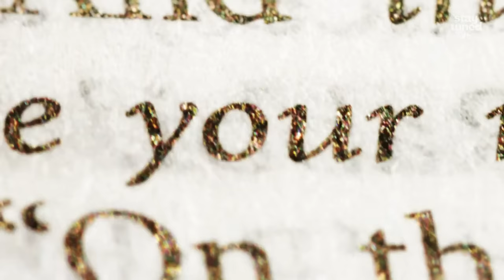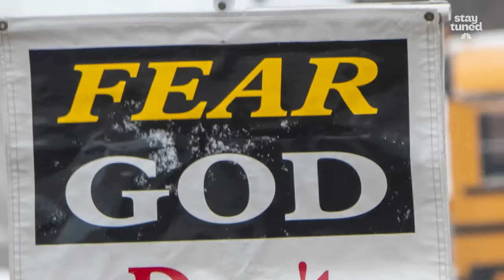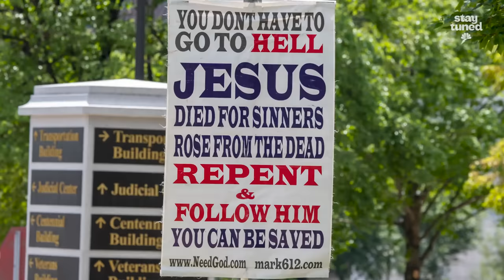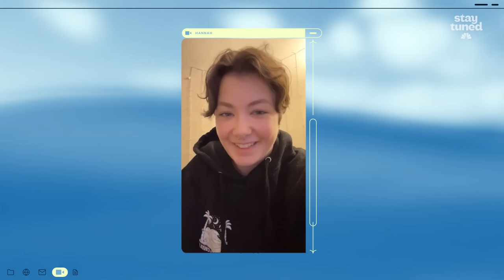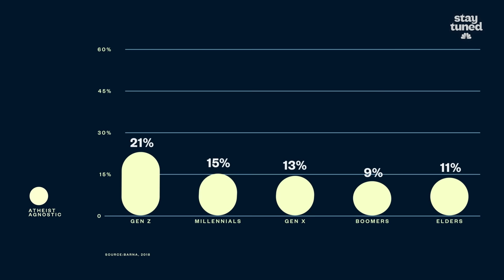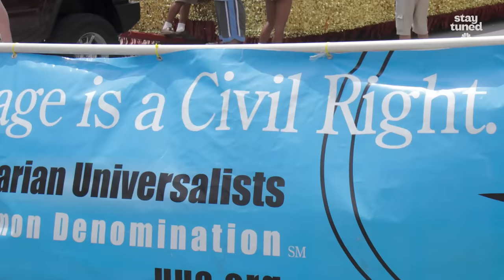Why Gen Z is leaving Christianity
Data shows that more and more young people are leaving organized religion year over year. For Gen Z, there’s one specific topic that’s pushing them away: the church’s stance on LGBTQ rights.

We think like our audience and highlight the stories that resonate and are relevant to them.